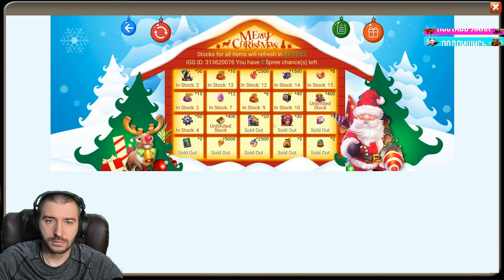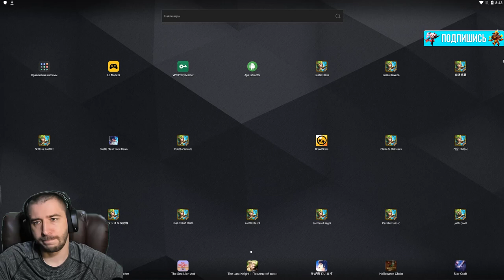ПОЛУЧИЛ НОВОГО ГЕРОЯ НА IOS \ КОЛЛЕКЦИОНЕР НА РУ \ БИТВА ЗАМКОВ \ CASTLE CLASH